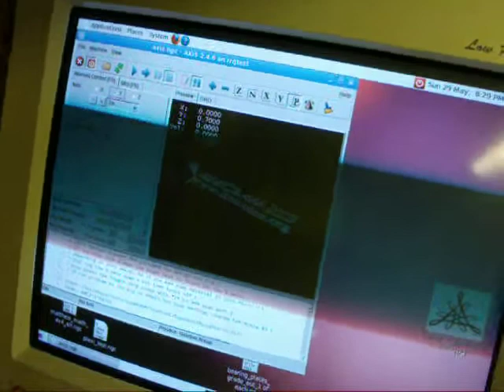Prototyping my CNC home switch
Software is EMC, home made stepper driver (using a 16F716 PIC), power drivers from a printer, 5V 1A stepper, driven by 12V through high power (pair of 5W) current limiting resisters.